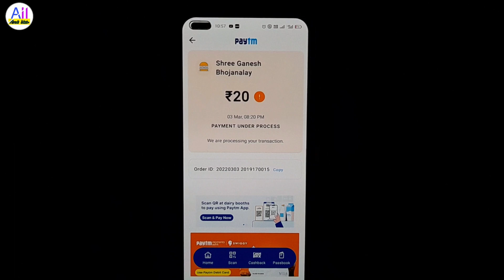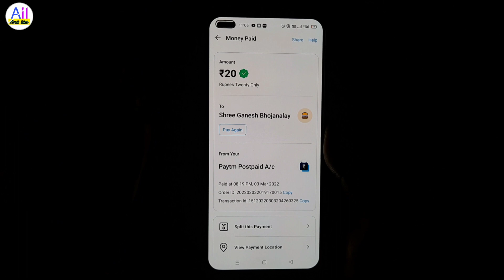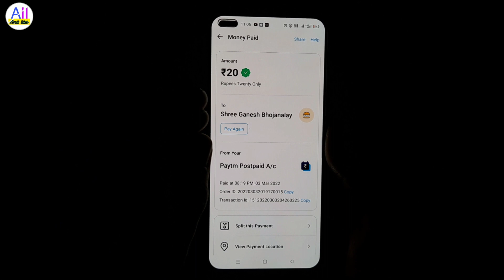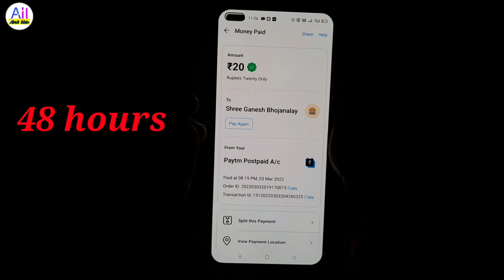Paytm pending problem | Paytm payment under process | Paytm payment pending problem solve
Paytm pending problem | Paytm under process | Paytm payment pending problem solve

Paytm pending order cancel कैसे करें:-

Doston agar aapane kisi ko bhi payment kya hai aur aapka payment pending show kar raha hai ya fir aapka Jo pending hai vah under process dikha raha hai hai to aap apna payment kaise refund karenge uski video ke andar aapko bataunga.